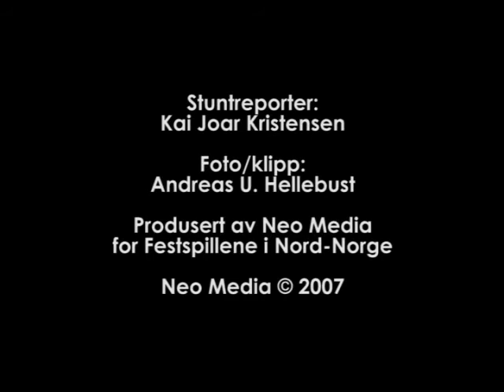FINN2007: 23. juni lørdag formiddag - Åpninga!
Med brask og bram åpner årets festspill! Ordfører Halvar Hansen og Kulturminister Trond Giske åpner showet sammen med et trommekorps verden ikke før har sett maken til.